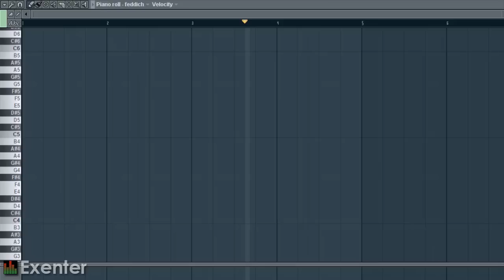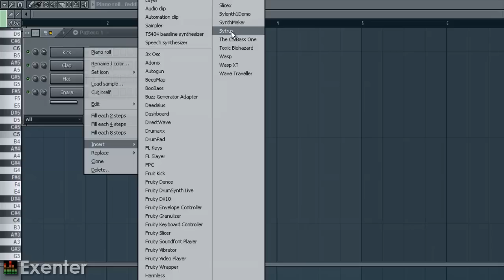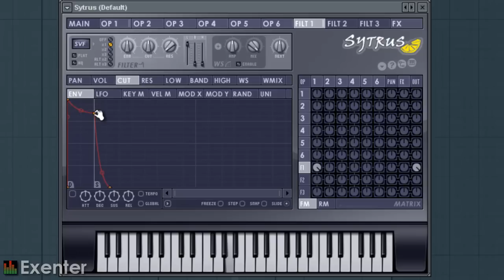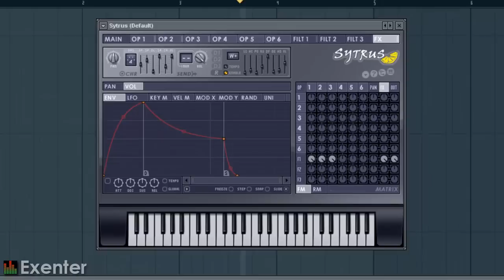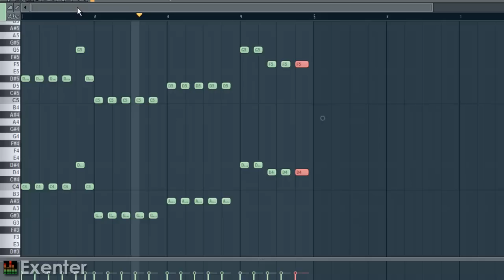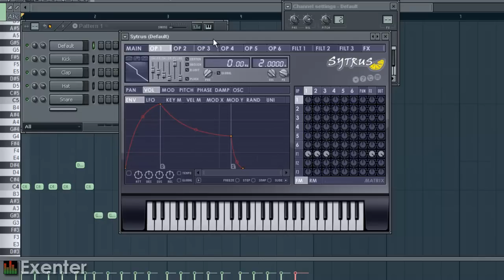SYTRUS PLUGIN - FL Studio Tutorial [german / deutsch]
Schon mal das Plugin Sytrus benutzt?
Nein? Dann wirds mal höchste Zeit. Dieses Plugin ist standardmäßig schon in Fruity Loops integriert und ist echt super!
Was es alles kann seht ihr in diesem Video.